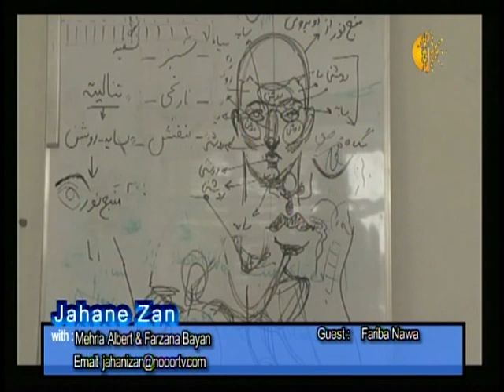Fariba Nawa Jahan-e Zan Interview Nooor March 2013 on Afghan Women Art Part 1